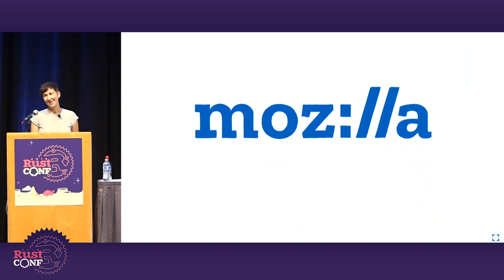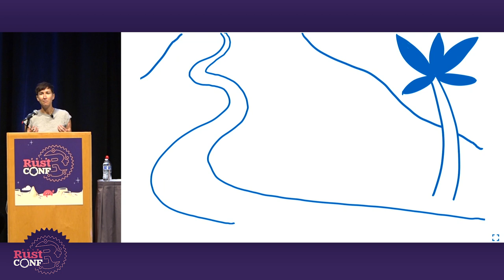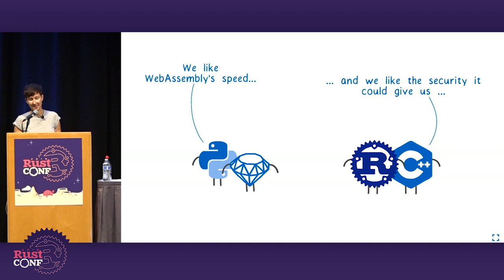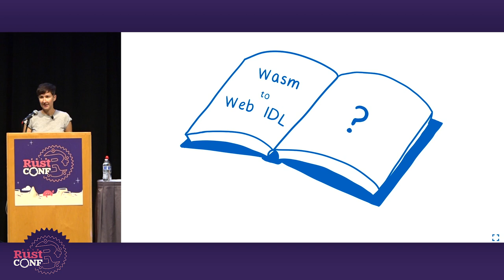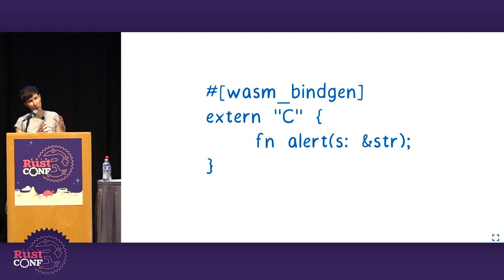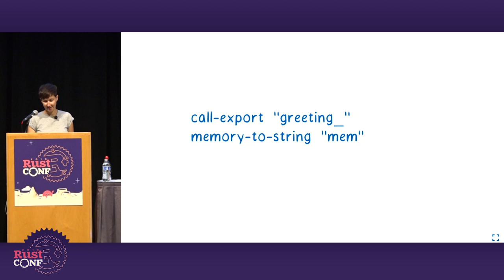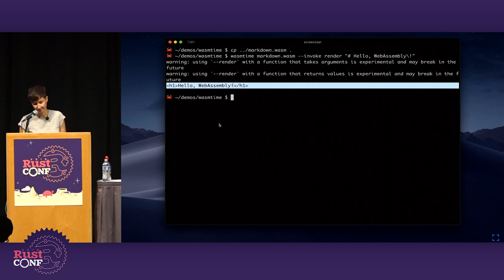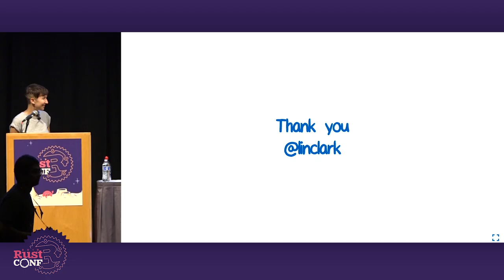RustConf 2019 - Closing Keynote by Lin Clark